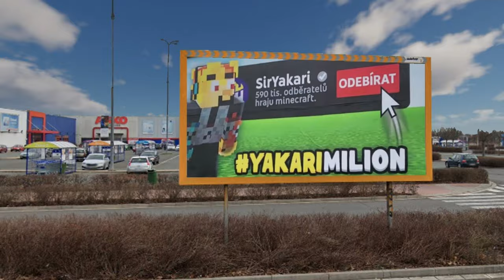10+ Faktů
a tady nám napiš
®By KVETINKASHOP2023

Videa z našeho představení prosím zveřejňujte pod

Sestříhal jsem to v této aplikaci:
Cap cut počítačová verze